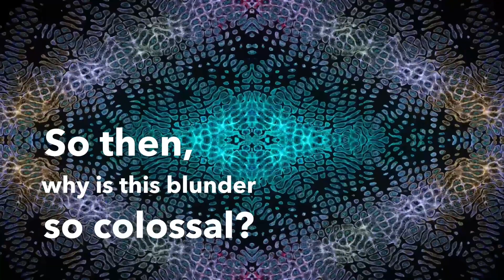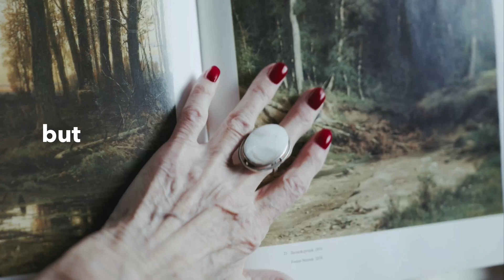8. Breakthrough Infections Via Diminished Neutralizing Capacity of Vaccine-Induced Antibodies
🔷 Mass vaccination generated an immune escape landscape where vaccine breakthrough infections enabled Omicron to resist the neutralizing capacity of antibodies, leading to an overall weakened immune response, thereby further enhancing viral immune escape.

🔷 This is the eighth of a ten-part video series summarizing the key messages of vaccinologist Dr. Geert Vanden Bossche's new book, 'The Inescapable Immune Escape Pandemic -- Nobody Can Conceal The Science That Nature Is Now Desperate to Unveil -- Societies in Highly Vaccinated Countries Will Be Caught By Surprise.'